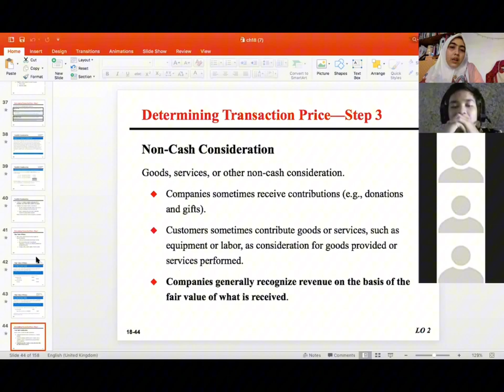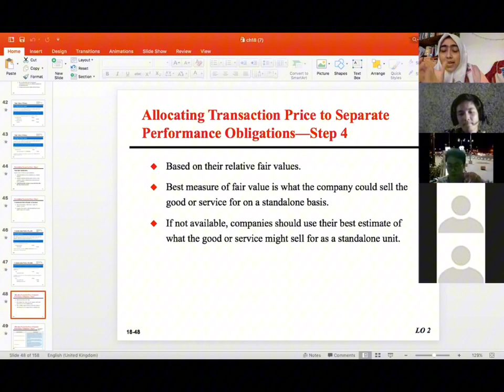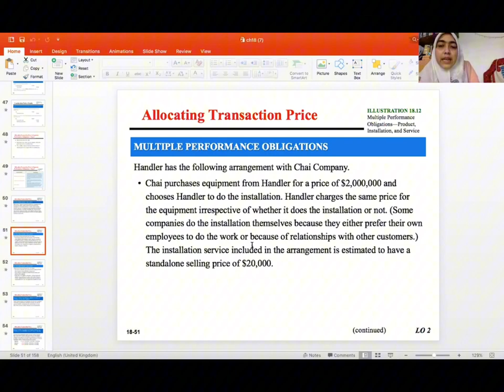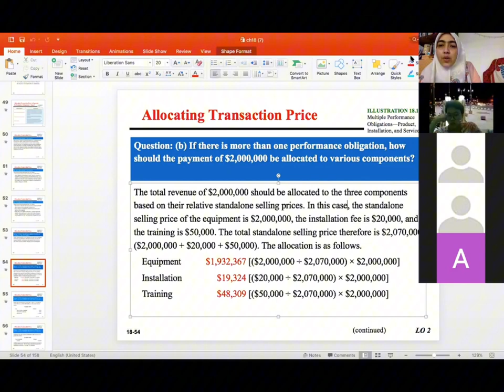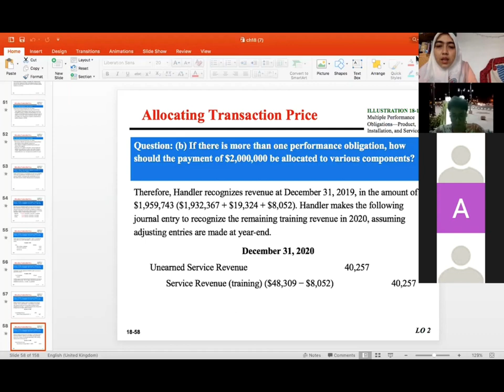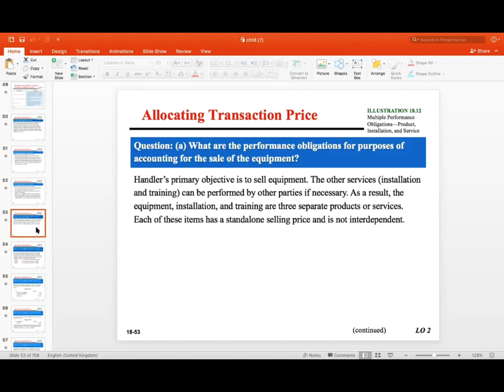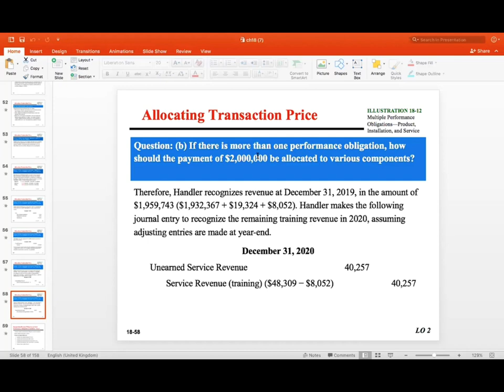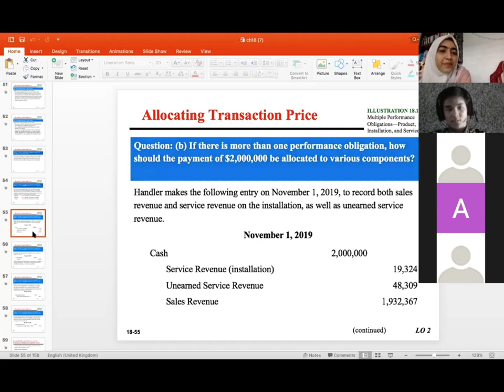Revenue Recognition - Allocating Transaction Price to Separate Performance obligation Step 4